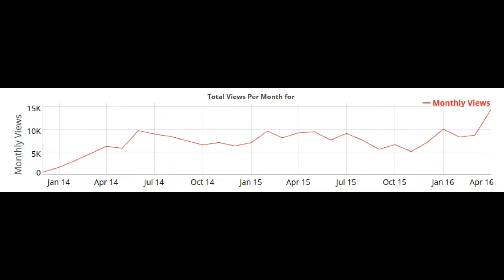Kentageon Vlog 25: Make My Monster Grow!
In this Vlog, I talk about how I've once again started caring about channel growth, and the steps I hope to take to make Kentageon 1k+ subs. Any and all feedback would be most appreciated. Thanks!